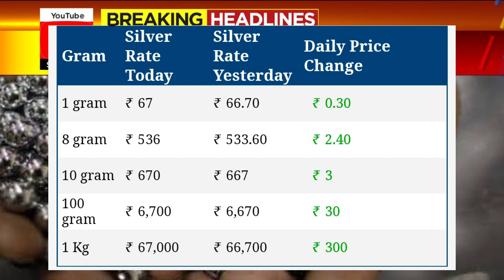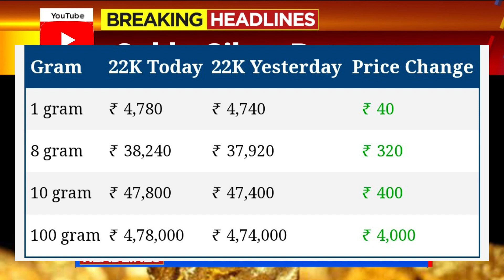Today Gold Price | Today Gold Price Karnataka | Today 22,24 Caret Gold price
Today Gold Price | Today Gold Price Karnataka | Today 22,24 Caret Gold Rate

Gold_Price_Today_Gold_Price_Today_24_Karat_&_22_Carat_Gold_Rates_Today_In_karnataka_India

Gold Price today mangalore
Gold Price today Udupi
Gold Price today Bangalore
Gold Price today in Mysore